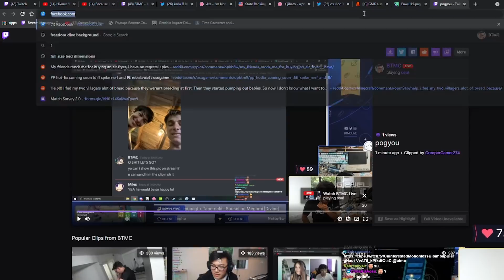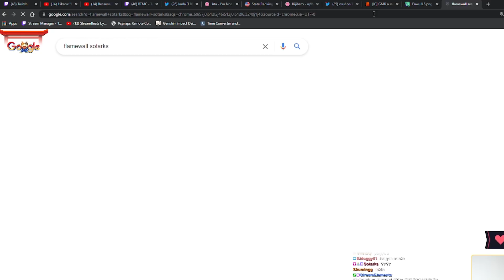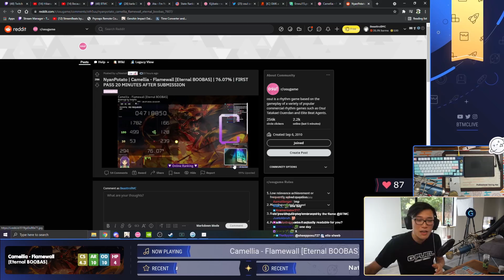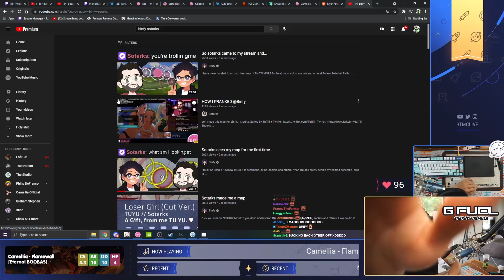I played Sotarks' new 10* map...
Sotark's just released his new 10* map on Camellia's song "Flamewall". It is INSANE.